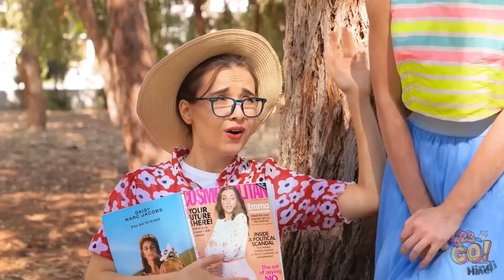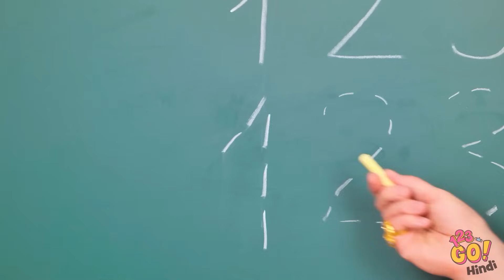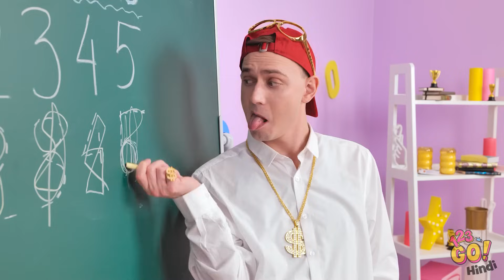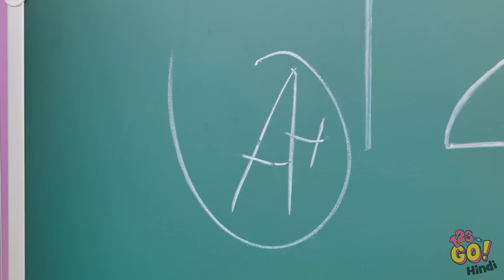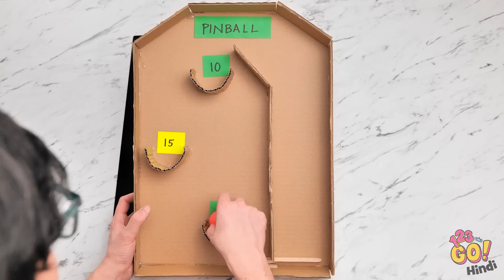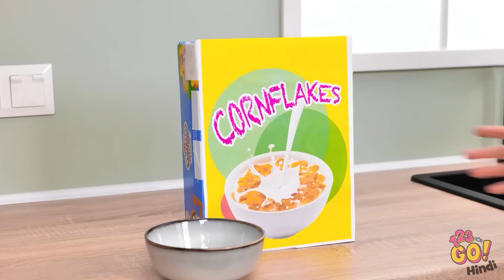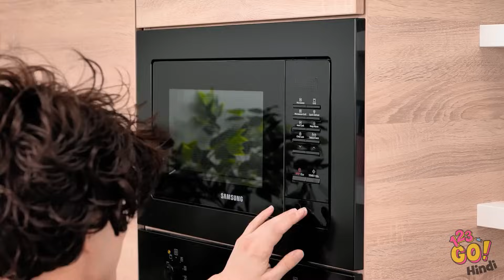लास्ट समर डे ट्रैवल हैक्स 🏖 वेकेशन पर अमीर vs गरीबों के गैजेट्स और क्राफ्ट्स 123 GO! पर